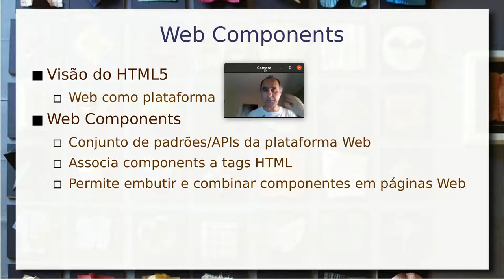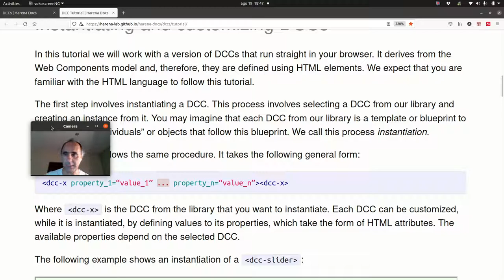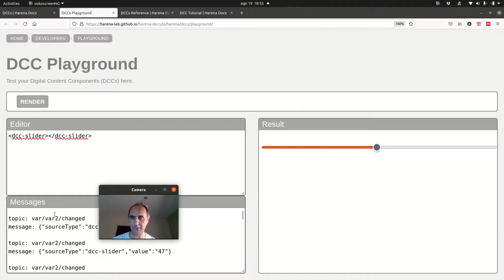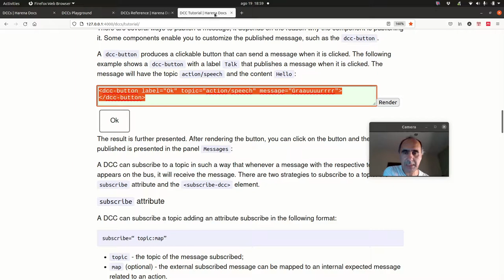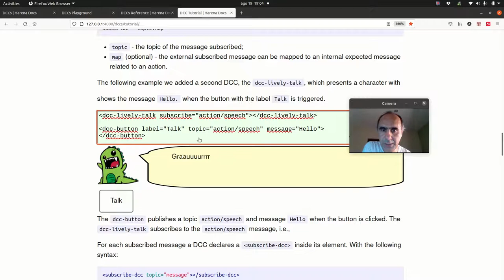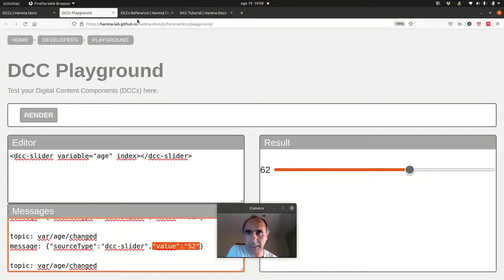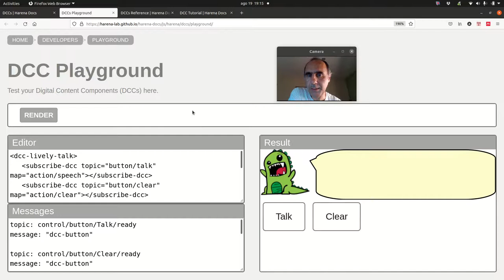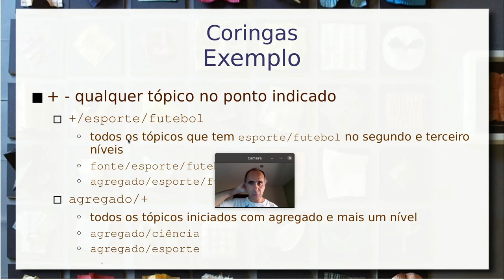Web Components e Arquitetura de Barramento - Aula 04/3 - Componentes de Software e Reúso 2021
Retomada do conceito de Web Components e comunicação na forma de eventos e broadcast de mensagens usando um barramento.

Exemplo usando Digital Content Components (DCCs). Customização de DCCs através de propriedades. Broadcast seletivo usando tópicos hierárquicos e coringas.